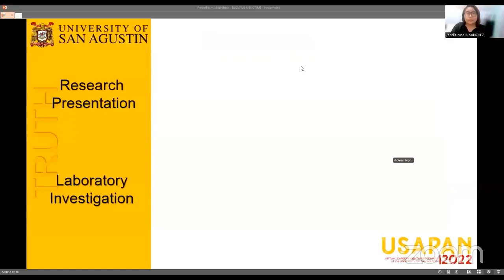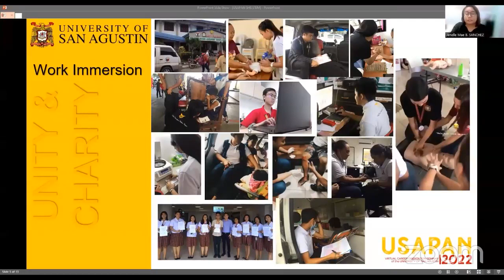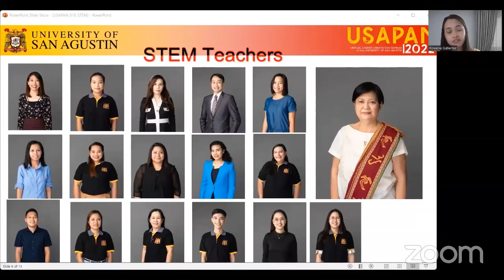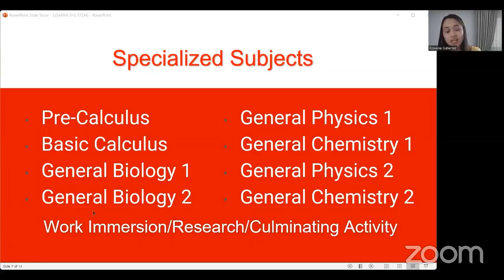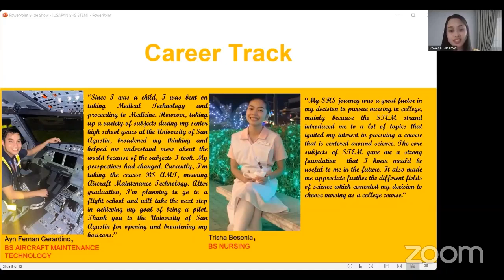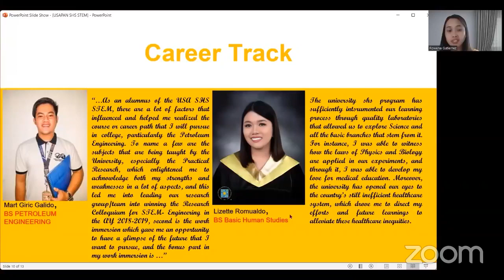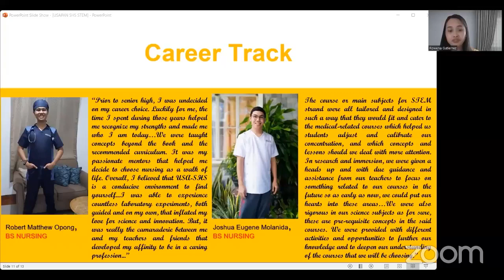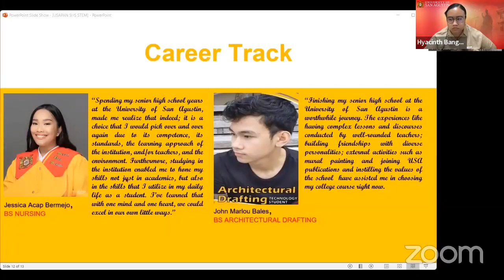Science, Technology, Engineering and Mathematics (STEM)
Are you interested in taking Science, Technology, Engineering and Mathematics (STEM) for your Senior High School education?

We have it here at the University of San Agustin!